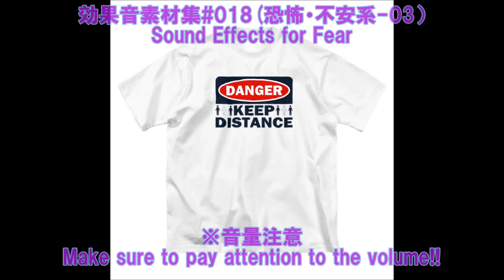効果音素材集 018（恐怖系-03）/ Sound Effects for Fear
自作した効果音素材集(18：恐怖系-03) です。詳細は概要欄のindexをご参照下さい。
加工、mix等、ご自由にお使いください。
何かのお役に立てば幸いです。
These are sound effect materials I made for fear.

は効果音素材と関係ありません。

--- index ---
00:00 01) 不安
00:07 02) 鈍い金属1
00:16 03) 鈍い金属2
00:25 04) 鈍い金属3
00:34 05) 絶望
00:46 06) 不安2
00:57 07) 不安3
01:08 08) エビルエレファント1
01:16 09) エビルエレファント2
01:25 10) 闇の緊張
01:29 11) クリーチャー咆哮1
01:32 12) クリーチャー咆哮2
01:35 13) ドラゴン慟哭
01:42 14) 多数のドラゴンの慟哭
01:51 15) 謎の生物の分裂1
02:03 16) 謎の生物の分裂2
※各効果音の説明は、あくまで参考です。